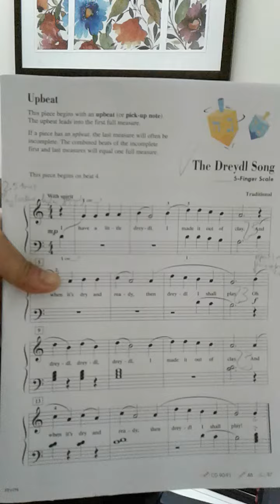the dreydl song_students of path phan